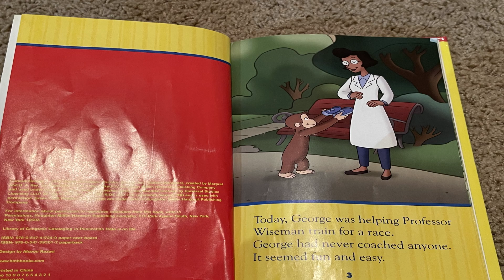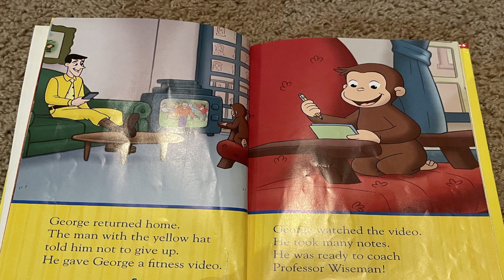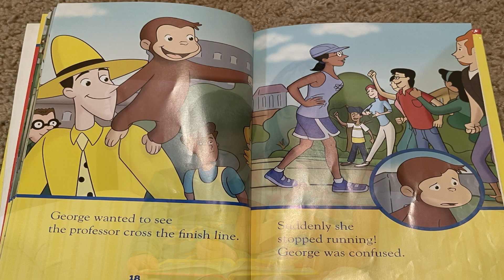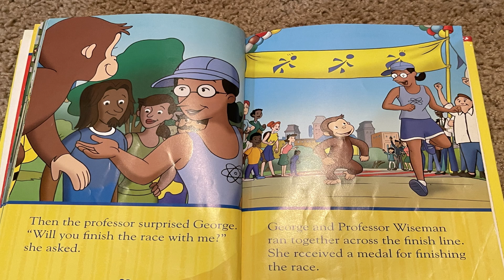Kids Book Read Aloud: Curious George Race Day | Read Aloud Books for Children | Reading with Sandy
My name is Sandy. I like to read, draw, and play the piano.
I am 7 years old and I am in second grade.
I have a little brother that is 5 he likes to build Legos.

Kids Book Read Aloud: Curious George Race Day | Read Aloud Books for Children | Reading with Sandy Children's Book

Curious George Race Day
Curious George is helping Professor Wiseman train for a race, but she thinks running is boring. Can George find a way to show her that running is fun before the big race?